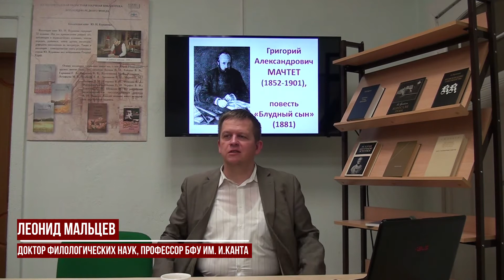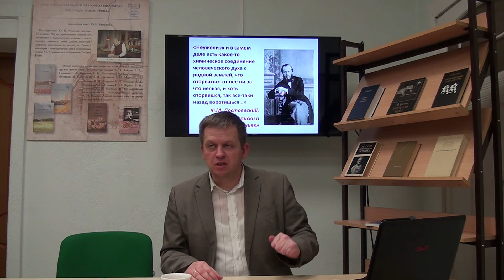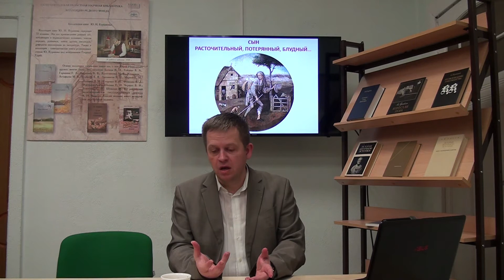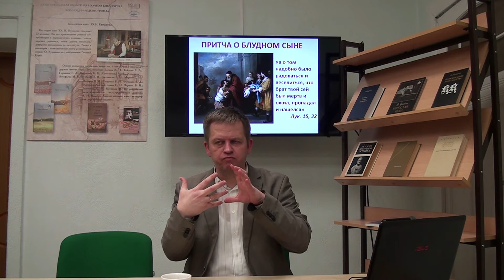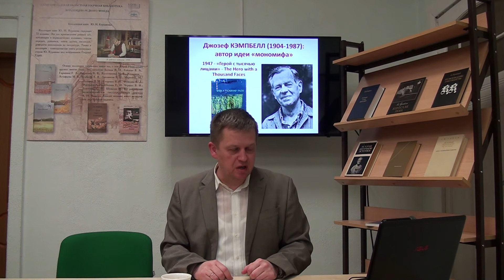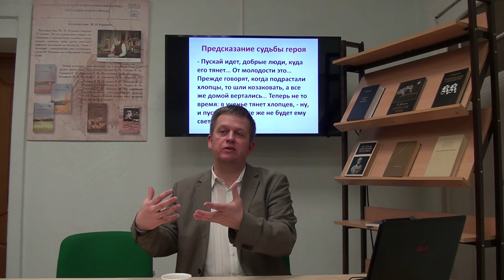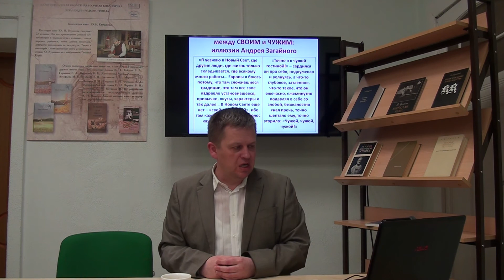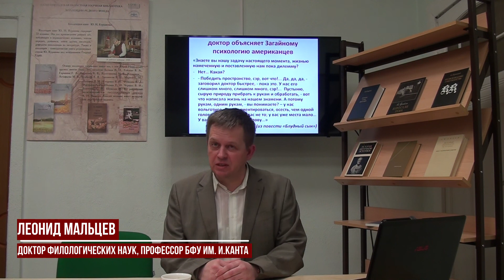Г. А. Мачтет "Блудный сын"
Леонид Мальцев,  доктор филологических наук, профессор БФУ им. И. Канта

"Проблема «утечки мозгов» в русской литературе XIX века (на примере повести Г.А. Мачтета "Блудный сын")"